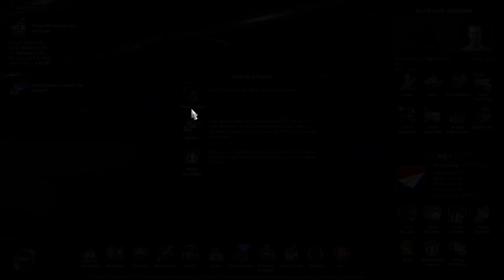American Truck Simulator Run 57